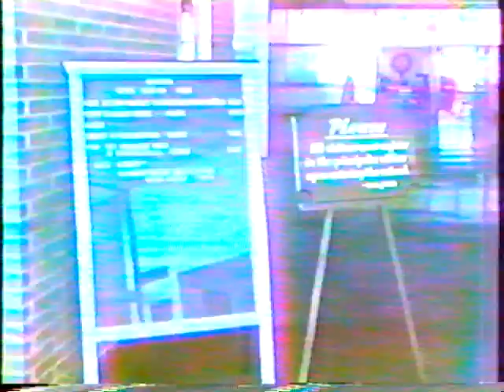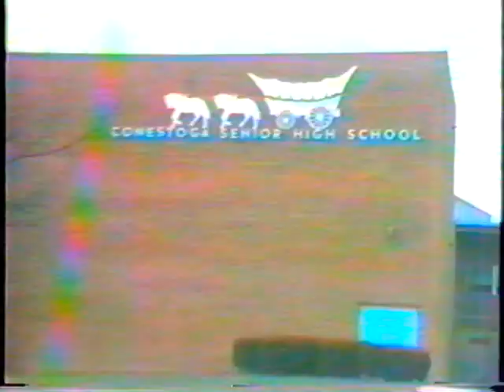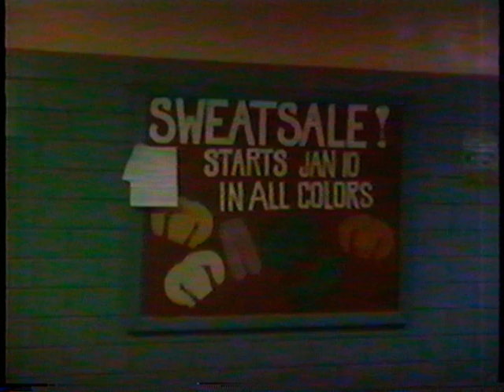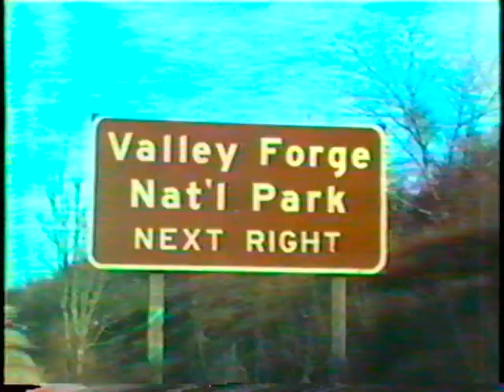Conestoga High School - 1983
A throw back video that I found from 1983, when we submitted a proposal to host the Student Council National Conference.  Thanks to advisor Mr. McCloskey (RIP) Conestoga won the bid and hosted the conference in a subsequent year.  Brings back some memories.  Sorry for the poor quality and goofy voice over, video wasn't the same quality back then :-)